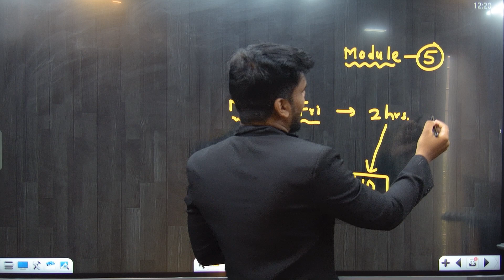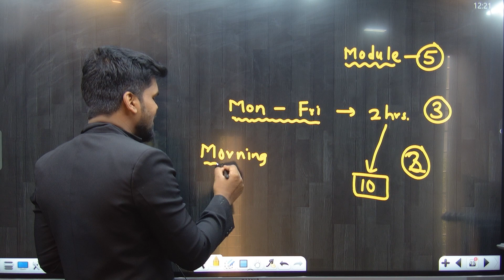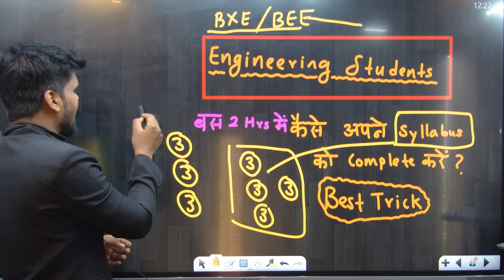HOW TO COMPLETE ENGINEERING SYLLABUS IN 2 HOURS ?|PRADEEP GIRI SIR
insem exam sppu 2023
bxe first year engineering sppu unit 2
engineering mechanics 1st year centroid
sppu engineering mathematics 1
insem exam